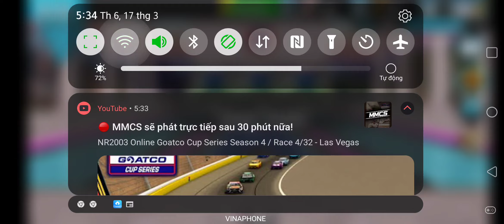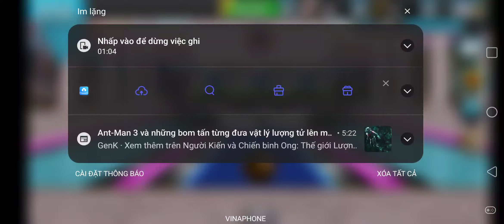Pba bowling daily challenge gameplay 134